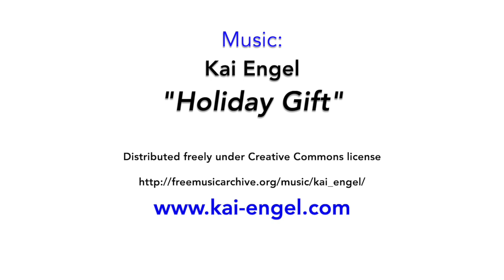[15 Dec 2020] On the 4th day of Christmas...